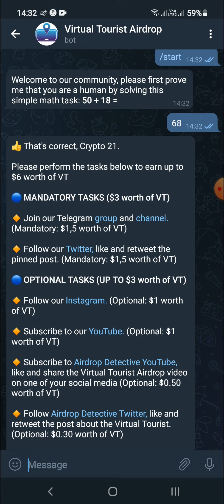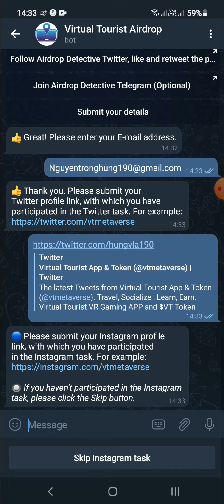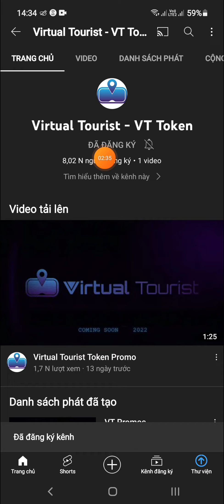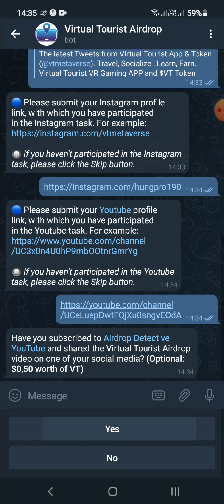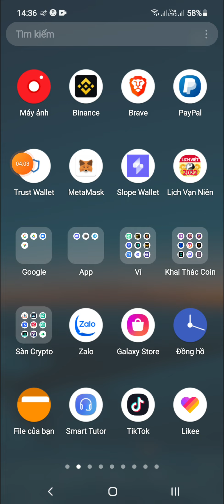Hướng Dẫn Nhận 6$ Token VT Mạng BSC (for 3000 user)